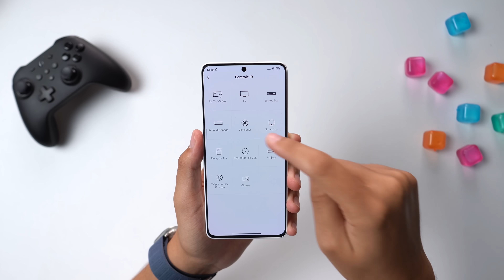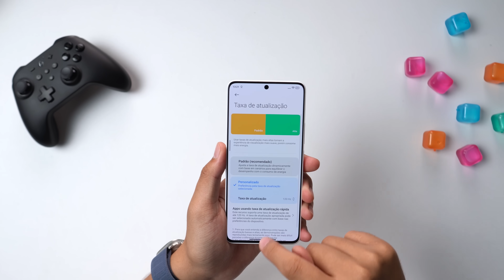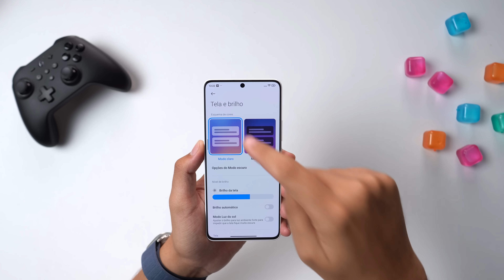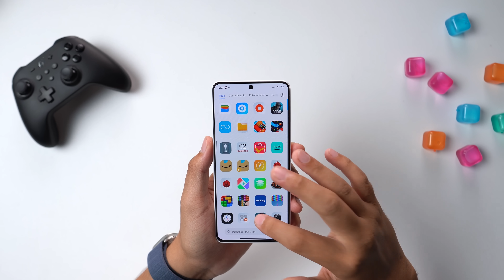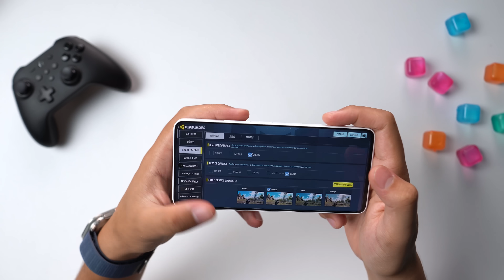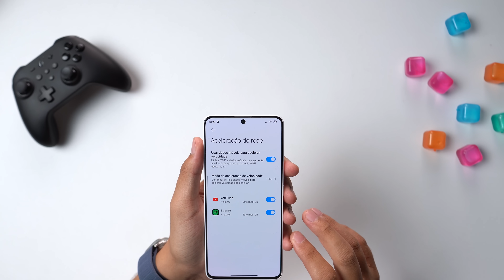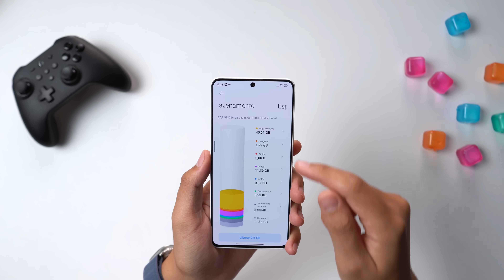POCO X6 A EVOLUÇÃO!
✅Poco X6 na Promoção
Outras cores

Nesse vídeo vamos ver um dos melhores celulares baratos para comprar esse ano, o pocox6 por ser muito completo e estar mais barato que os seus concorrentes!

Redm NOTE 13 (Mais vendido)
Poco X6 (Promoção)
POCO X6 PRO
iPhone 12